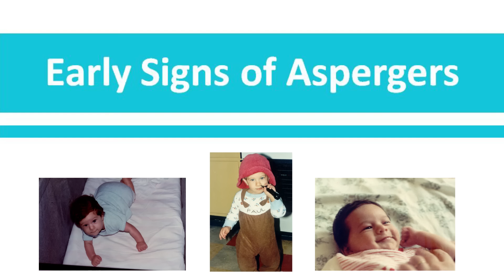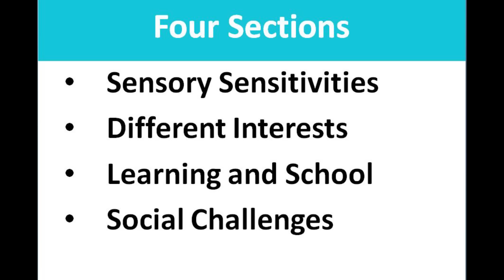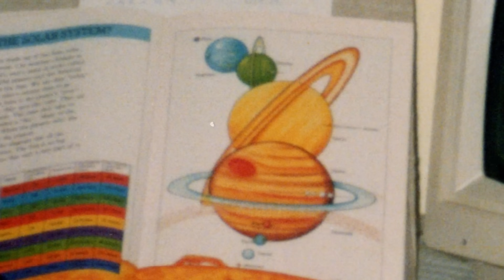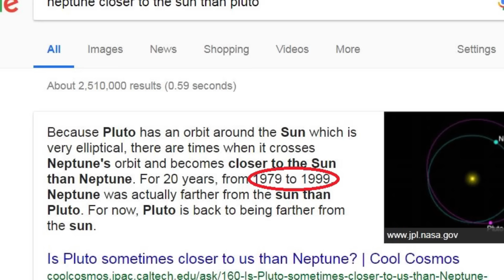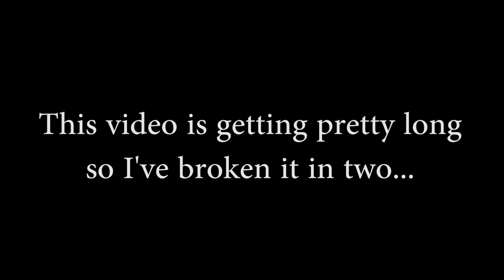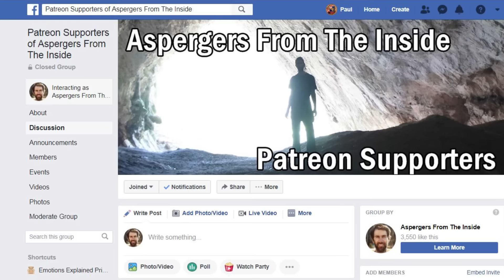Early Signs Of Aspergers | Patrons Choice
This video is a photo montage of my childhood pictures along with stories that in hindsight can be explained knowing now that I am on the Autism Spectrum. My aspergers childhood stories highlight some early signs autism had a big impact of my experience growing up.

// WELCOME TO ASPERGERS FROM THE INSIDE!!

My name is Paul and I discovered I have Aspergers at age 30.
If you're new you can check out a playlist of some of my most popular videos

Yes, I know, I don't look autistic. That's exactly why I started this blog, because if I didn't show you, you would never know.

As the name suggests, this channel is devoted to giving you insight into the world of Aspergers.
This blog started off being just my story, but I've learned SO MUCH about my own condition
from meeting others on the Autism Spectrum that now I make sure to feature their stories as well.

I've come a long way in my own personal journey.
Now I'm sharing what I've found so you don't have to learn it the hard way too.

// WHAT TO EXPECT FROM THIS BLOG

I value your time which means there are NO YOUTUBE ADS on my videos.
You can expect me to get to the point with concise useful information.
I focus on what is most important and don't shy away from difficult topics.

The best way to learn about Autism is to see it in real life ( i.e. via the stories of many, many people on the spectrum).

In this channel I endeavour to show you what Autism and Aspergers look like in real people and to also give you some insight as to what's happening on the inside.

Topics Include:
- What is Aspergers/Autism?
- Aspie Tips, coping strategies, and advice on common issues
- Learning Emotional Intelligence (this is my special interest!)
- Autism in real life: stories from special guests

Everything I do is and endeavour to go deeper and take you 'behind the scenes' to understand what may, at first glance, seem 'odd'.
oh, and I love busting stereotypes and turning preconceptions upsidedown :)

// ABOUT ME

I discovered I have aspergers at the age of thrity.
It has been my life's mission to understand these funny creatures we call humans.
My special interest is a combination of emotional intelligence, psychology, neuroscience, thinking styles, behaviour, and motivation. (I.e. what makes people tick)
My background is in engineering and I see the world in systems to be analysed.
My passion is for taking the incredibly complex, deciphering the pattern, and explaining it very simply.
My philosophy is that blogging is an adventure best shared.

I also run autism friendly online emotional intelligence training. So if you like my direct, systematic style, and would like to improve your own emotional intelligence skills, check it out here:

Blogging is an adventure best shared which means I'd love to hear from you!

Thanks for reading and I hope you enjoy this channel!

Peace,

~Paul